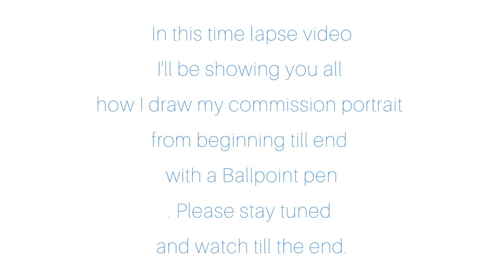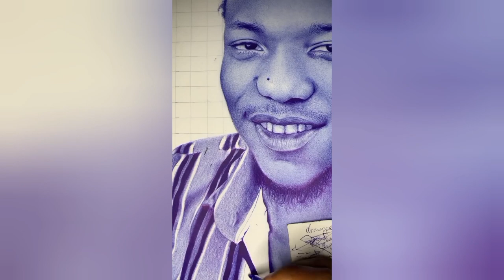Mastering Ballpoint Pen Art: Tips and Techniques for Creating Stunning Pieces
This is a commission portrait time lapse video showing you the basics of how I create my Ballpoint pen portrait from start to finish.
This time lapse video shows you the basics of pen shading techniques and easy way to achieve that required result. @BIC